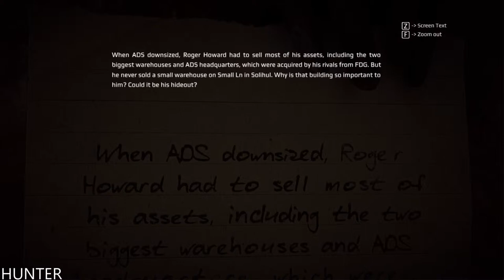Get Even Walkthrough Gameplay Part8-- RX 580 & INTEL I7 7700K